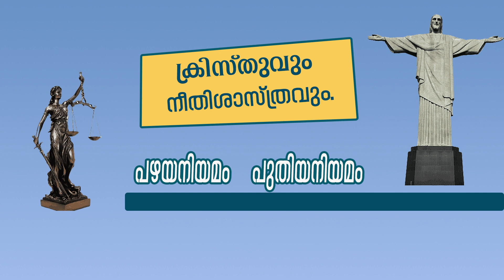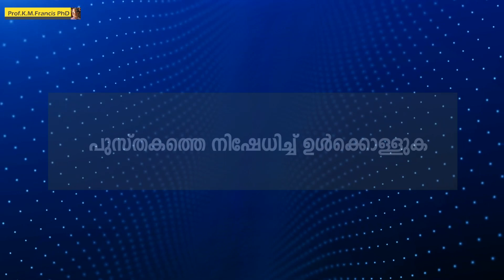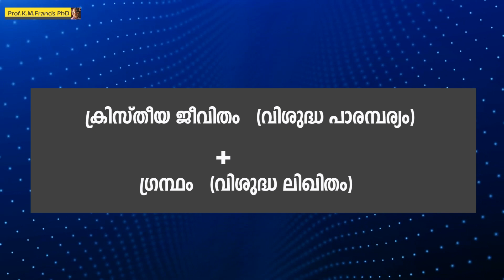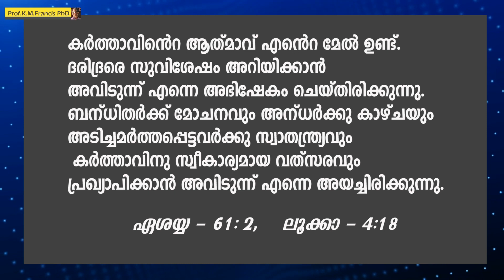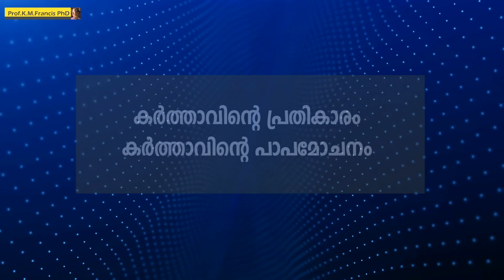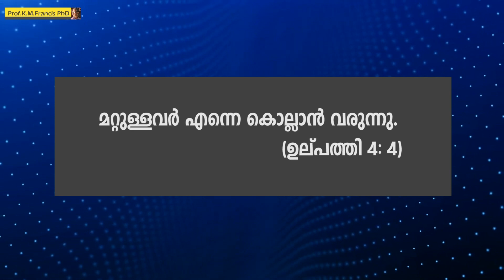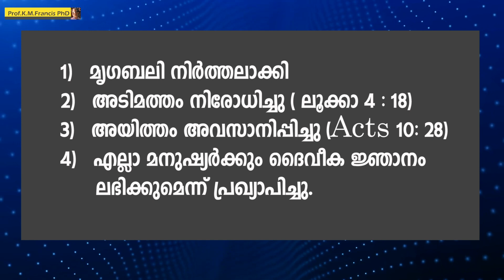ക്രിസ്തുവും നീതി ശാസ്ത്രവും - പഴയനിയമം പുതിയനിയമം II Prof.K.M. Francis PhD.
Prof. K.M. Francis Phd is for discussing Philosophy, Religion, Culture, and Economy. The views expressed in this channel are opinions and not truths. This platform is not attached to any organization and K M FRANCIS is responsible for all the opinions expressed here.